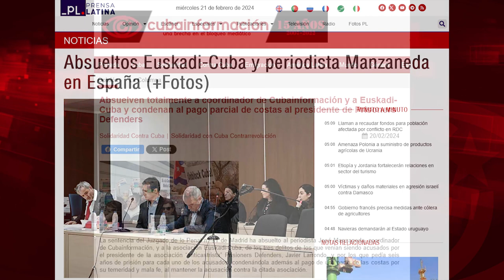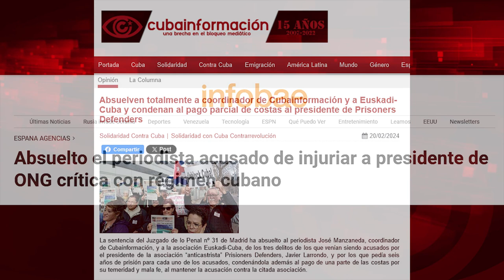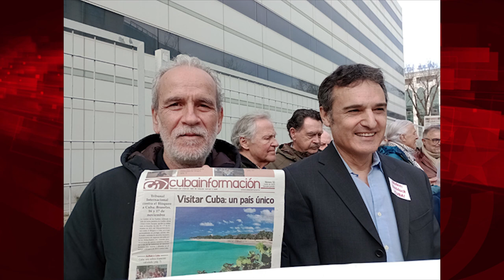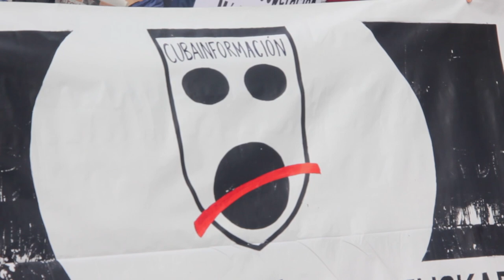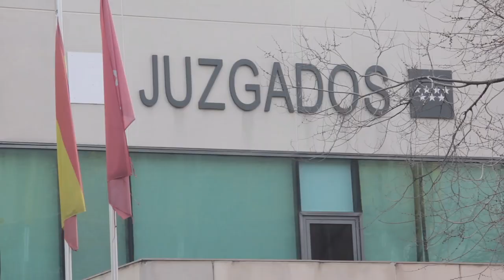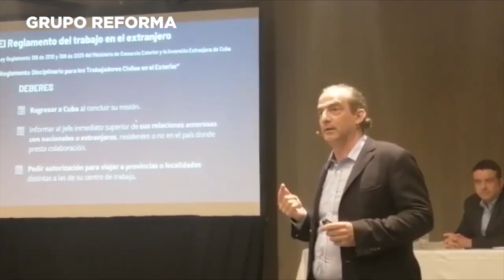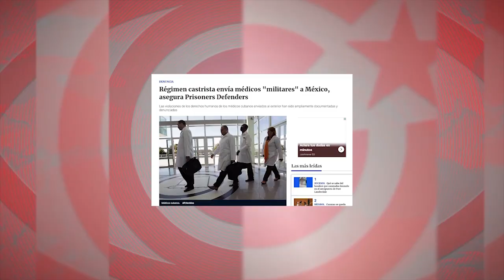Juicio, sentencia y criminales de guerra